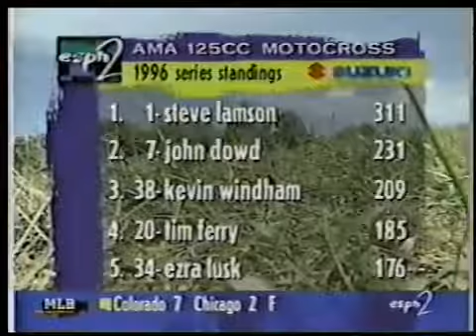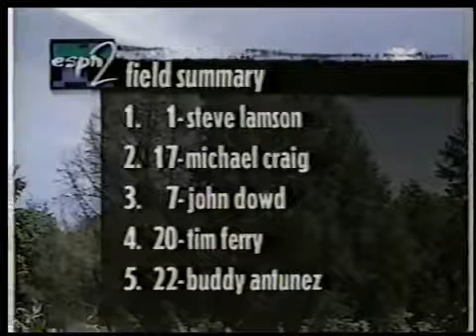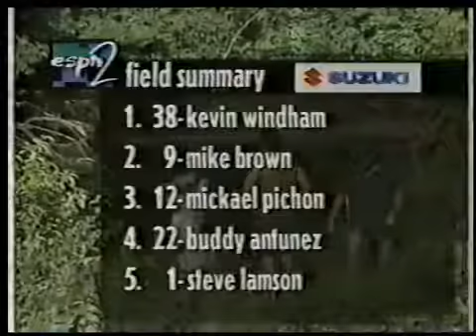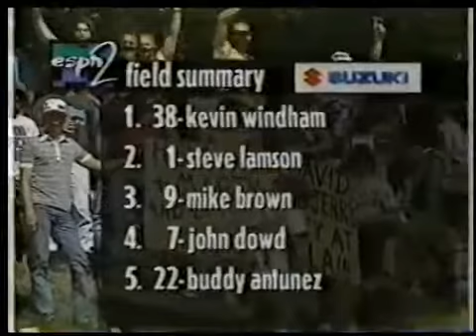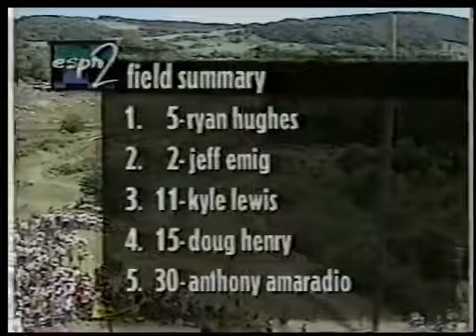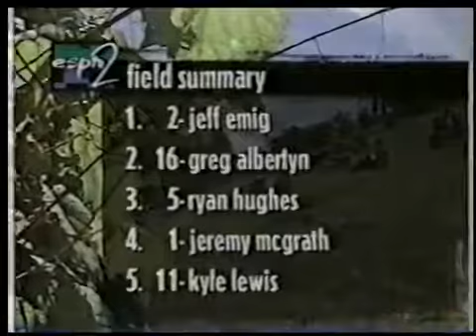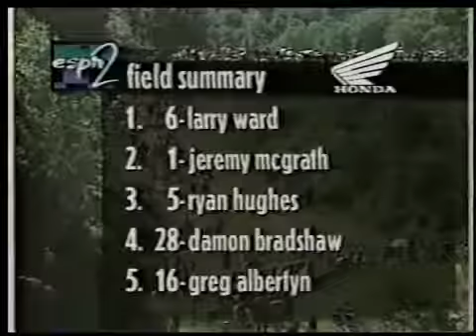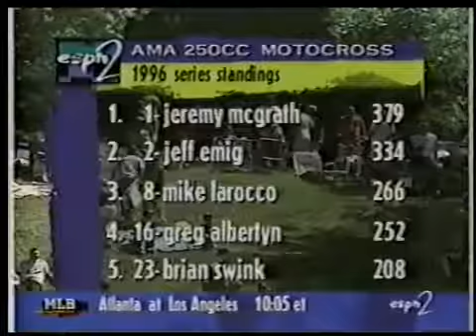1996 Motocross Unadilla